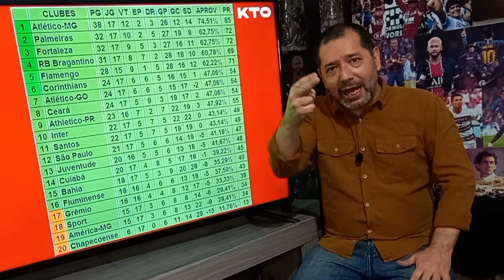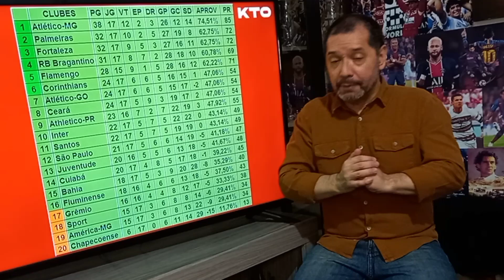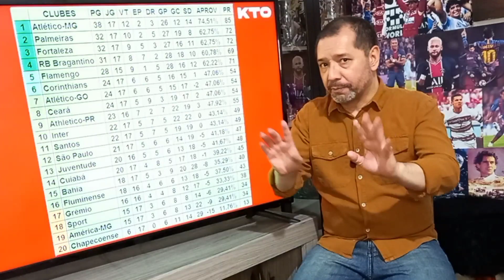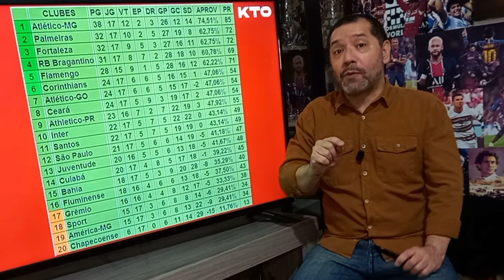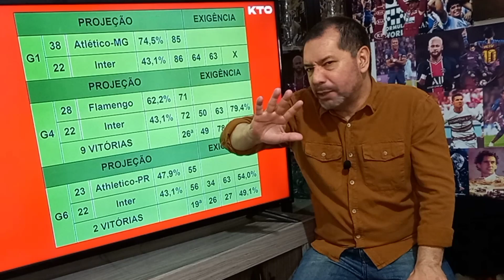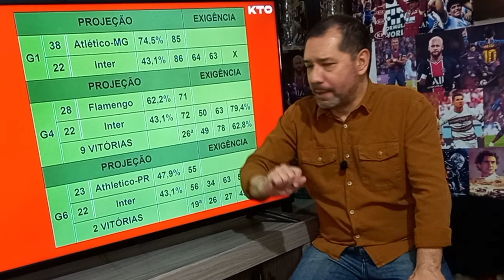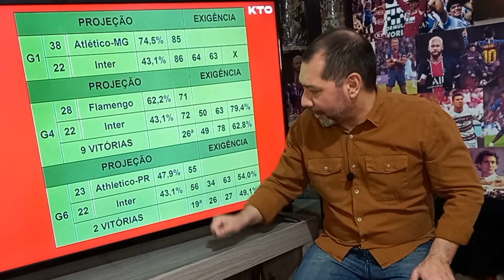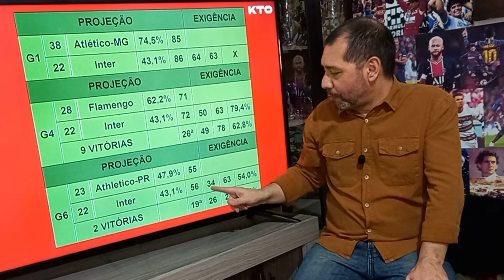O que o Inter precisa fazer para garantir vaga na Libertadores 2022